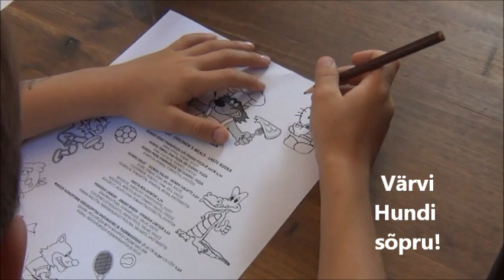Pizza Hunt promo 2013 september! Osta Hundu lastepizza, 25cl Coca Cola on tasuta!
Osta Hundu lastepizza, 25cl Coca Cola on tasuta! Kampaania algab 1.september 2013